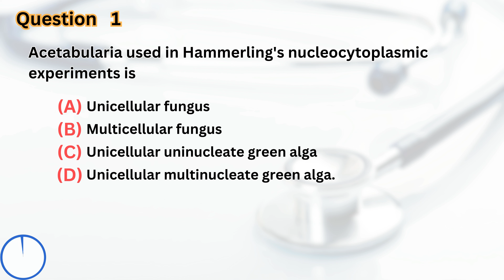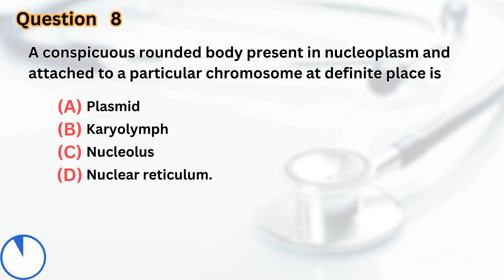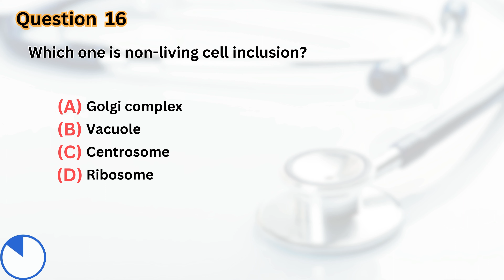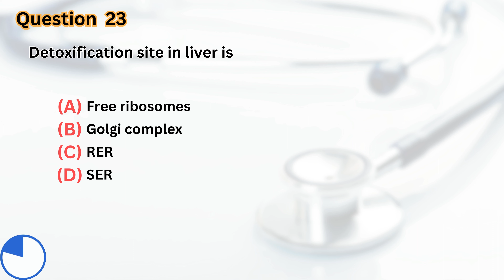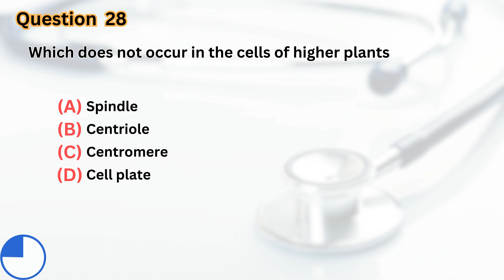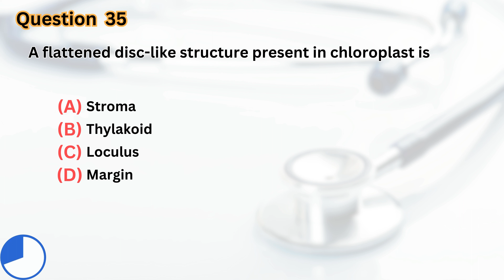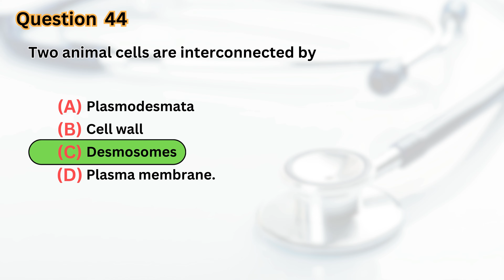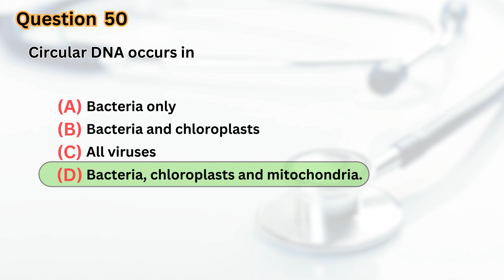Cell- Unit of Life 50 objective question Part 2. Answer within 10 seconds.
🔬 Welcome to Neet Objective! 🔬

📚 Dive deep into the fascinating world of biology with our latest video on "Cell: The Unit of Life." 🌱 In this video, we present 50 objective questions to test your understanding of this fundamental chapter. Whether you're a student preparing for exams or someone simply interested in biology, this video is packed with valuable knowledge and practice opportunities.

🔹 What You'll Learn:

🧬 Essential concepts of cell structure and function.
📝 Practice questions covering various aspects of cell biology.
🤔 Test your knowledge and reinforce key concepts.
💡 Helpful explanations for each question to aid in understanding.
🔹 How to Use This Video:

🎯 Treat it as a comprehensive review session before exams.
📚 Use it as supplementary material to your textbook and class lectures.
🤓 Challenge yourself and track your progress with each question.
🔹 Timestamps:
00:00​ - Introduction
00:04 - Question 1
00:22 - Question 2
14:22 - Question 50
14:45 - Conclusion

🔹 About Neet Objective:
Neet Objective is dedicated to providing high-quality educational content to help students excel academically. Our mission is to make learning engaging, accessible, and effective for learners of all levels.

Join our growing community of learners and let's explore the wonders of biology together!